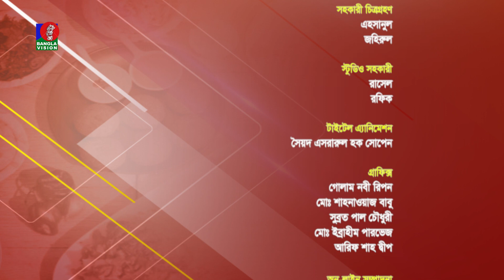রুহ্ আফজা ‘মজাদার ইফতার’ | Cooking Show | Ep 23 | Mahbuba Chowdhury | Subrata Dey | Banglavision